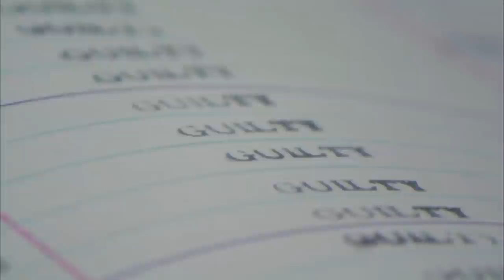'Friendship Nine' Charges Dropped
The 'Friendship Nine', a group of black students who were arrested for entering a whites-only diner in 1961, have finally had their names cleared by a South Carolina court.